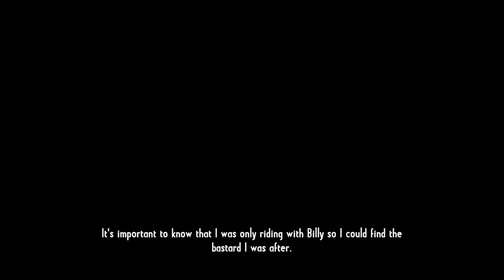Call of Juarez ; Gunslinger Episode #2